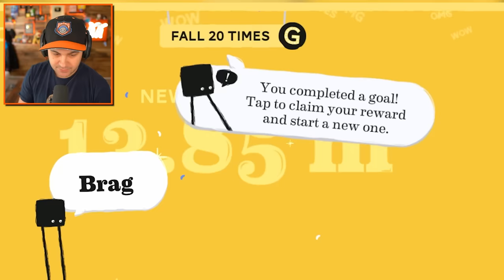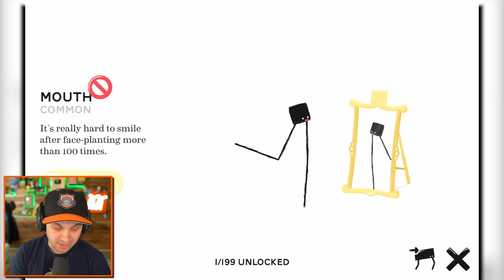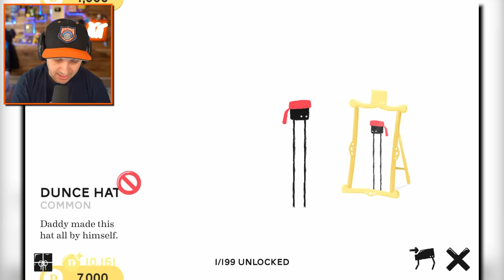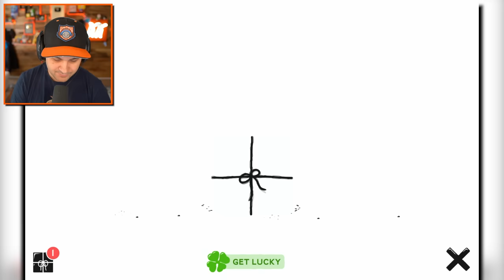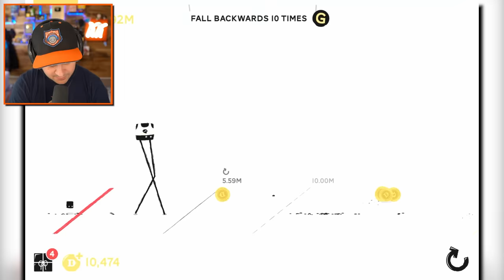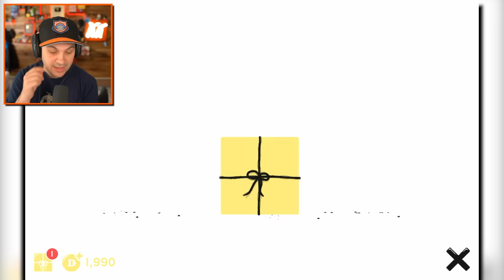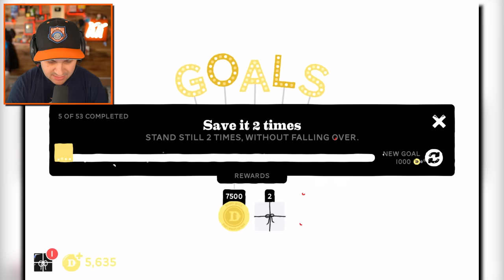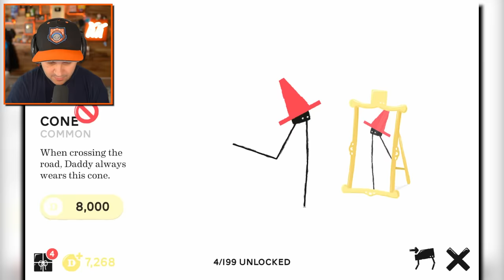This Game is STUPIDLY HARD!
I Found The Most Oddly Satisfying Game! | Daddy Long Legs

Take “control” of Daddy, a fabulous little creature and get ready to walk in this weirdly rewarding and very funny game. However, walking on stilts is no easy task. Put one leg in front of the other and try not to fall.